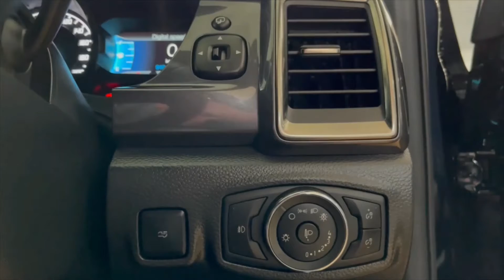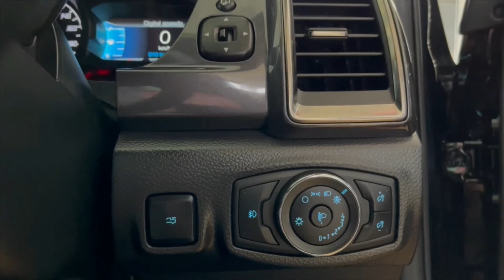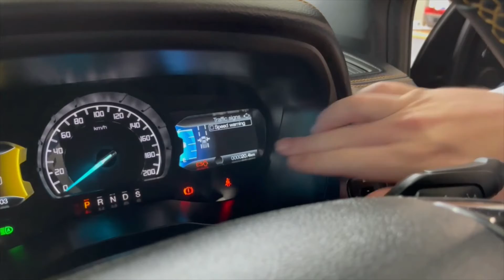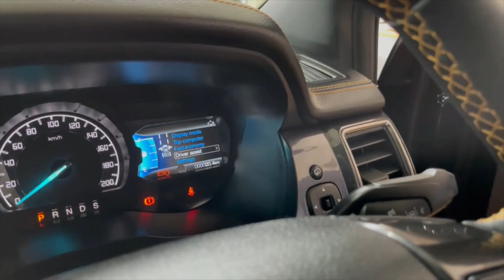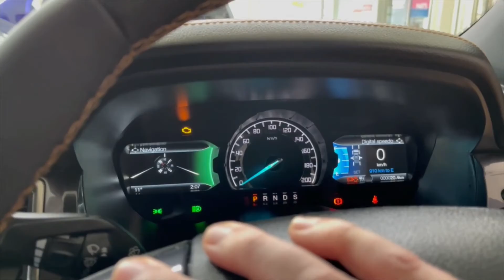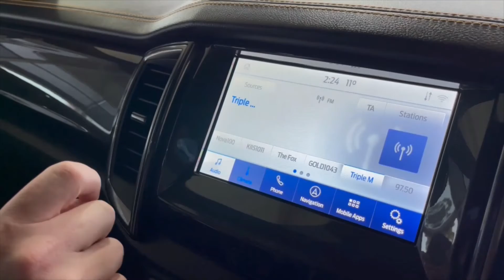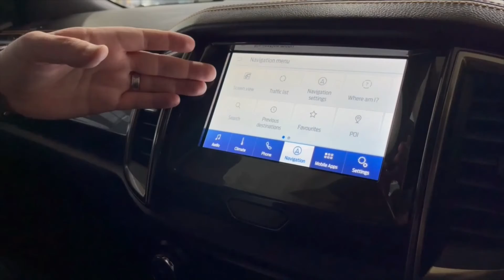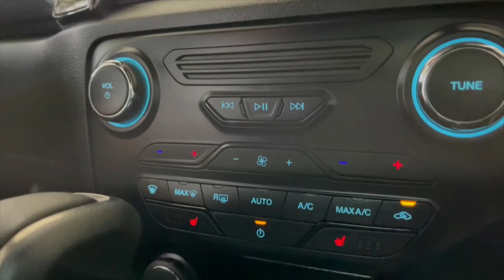Ford Delivery Procedure Video